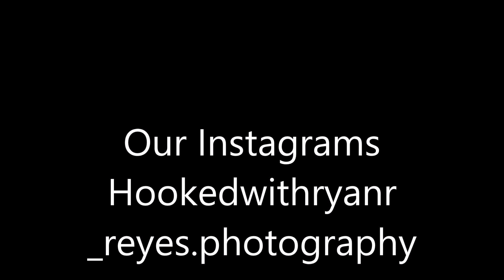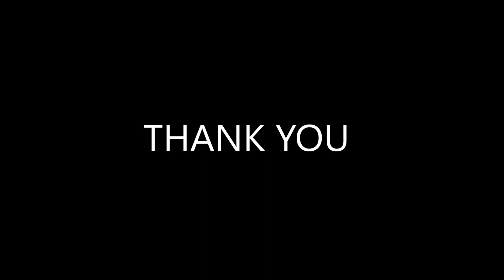Night time Fishing for JUVENILE TARPON *SIlver King* (Topwater)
In this video we went fishing for the elusive Silver King! It was really late at night and they just couldnt resist the topwater action. Watch the whole video to see what we came out with!

The lures i was using

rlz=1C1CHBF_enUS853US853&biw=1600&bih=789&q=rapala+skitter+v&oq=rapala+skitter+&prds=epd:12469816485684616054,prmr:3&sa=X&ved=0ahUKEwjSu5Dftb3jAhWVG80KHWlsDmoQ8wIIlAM